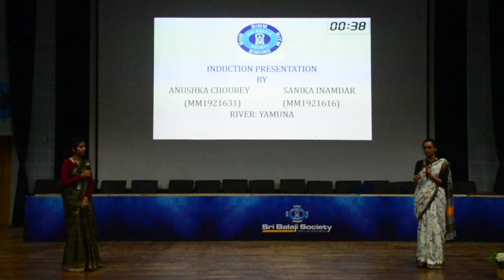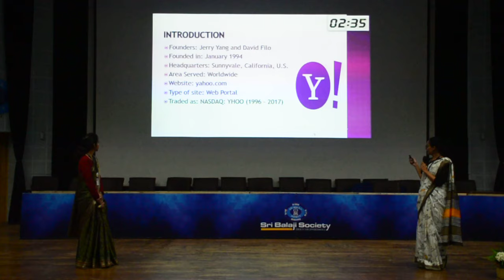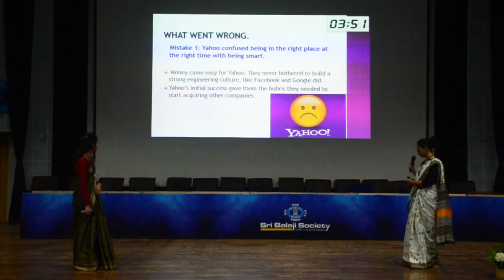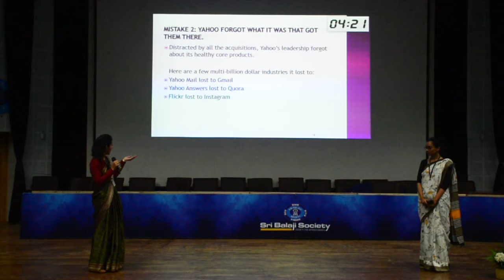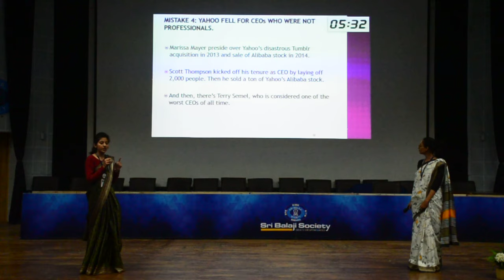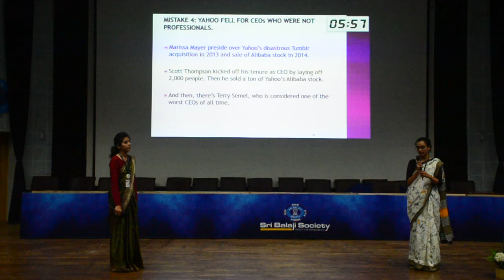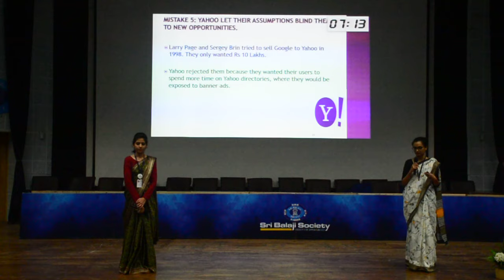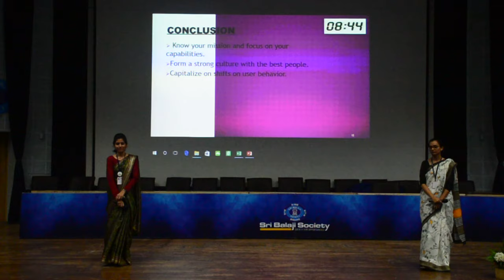SRI BALAJI SOCIETY INDUCTION PRESENTATION 2019- YAHOO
TOPIC -  YAHOO